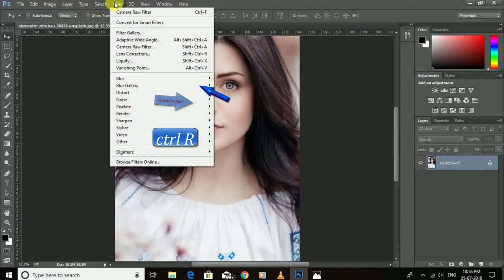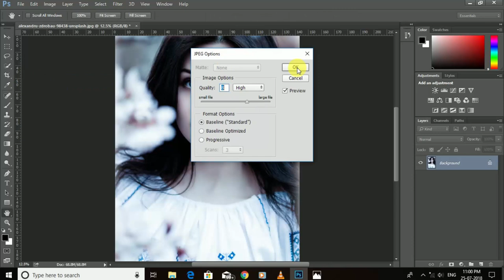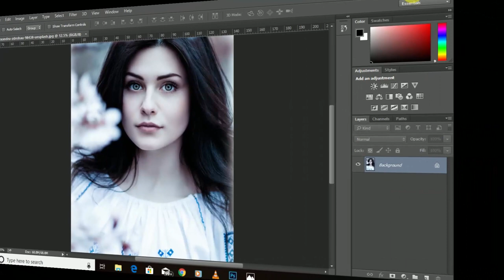balance of colour and light , Adding Light Effects in Photoshop , Photoshop Tutorial -